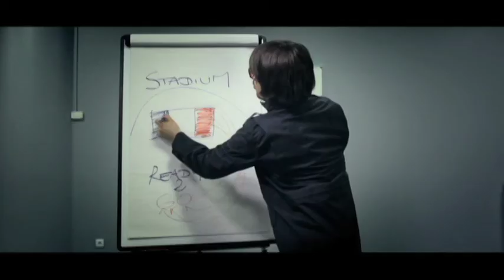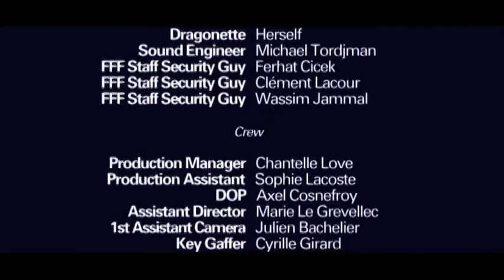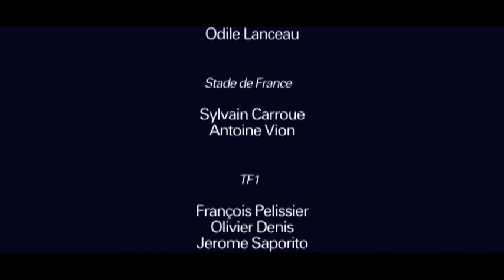Martin Solveig Smash Episode #3 "Ready 2 Go"日本語字幕付き